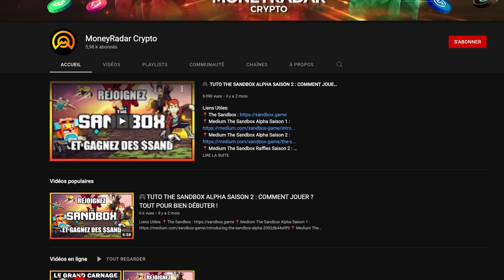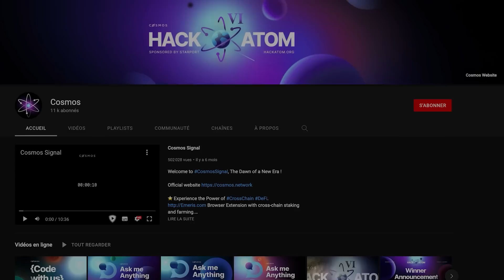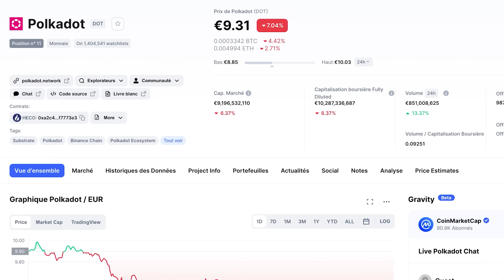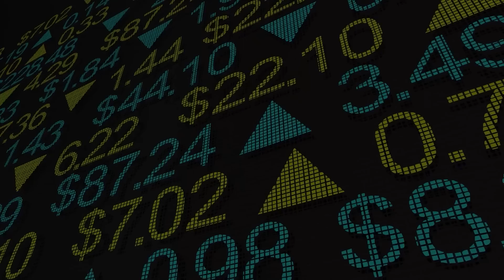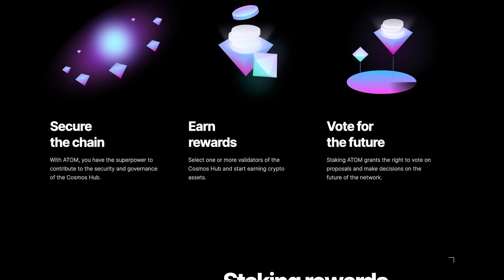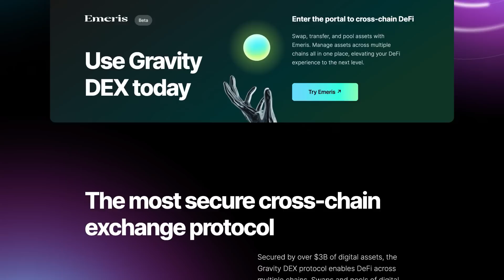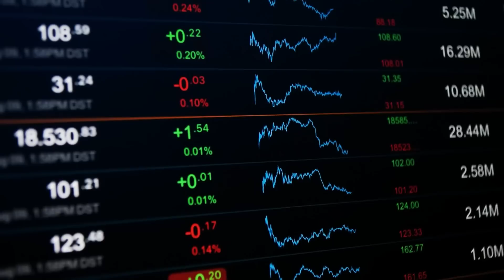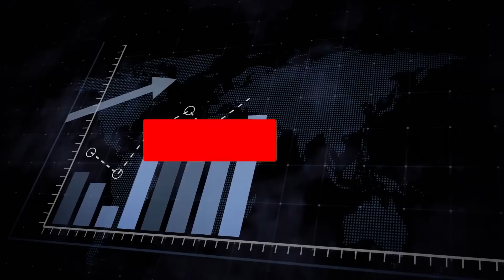⚛️ COSMOS - LE FUTUR INTERNET DES BLOCKCHAINS ? (ATOM)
Connecter plusieurs blockchains entre elles, créer un internet du WEB3, tel est le projet de la blockchain Cosmos.
Le bitcoin a été et sera peut-être toujours le roi. Mais grâce à ses nombreuses utilisations, les transactions en Ethereum sont déjà plus courantes que celles en Bitcoin. Vu la domination du BTC et de l'ETH, il semble peu probable qu'une autre monnaie les dépasse de sitôt.

Cependant, Cosmos pourrait s'assurer une nouvelle couronne en aidant les rois jumeaux crypto à étendre leur domaine. Pour comprendre comment et pourquoi, prenons un moment pour examiner l’intérêt de Cosmos.
L’écosystème crypto est gigantesque, accrochez-vous et voyagez avec nous dans l’immensité du Cosmos.